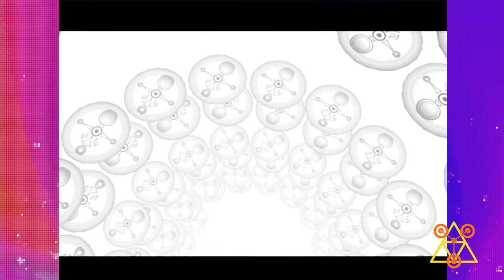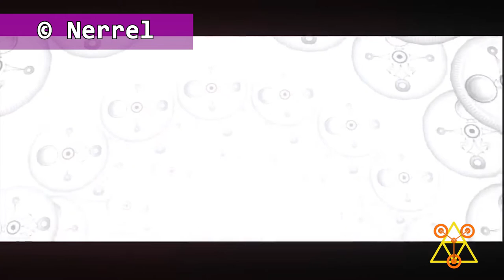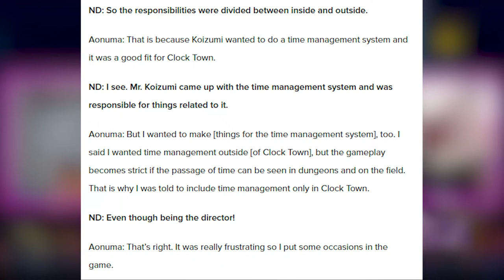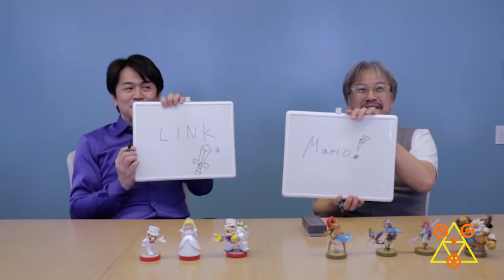Why We'll Never See a Game Like MAJORA'S MASK Again | CAST TO THE PAST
Our fans chose MAJORA'S MASK as our 2022 March Madness Champion, so today Josh & Thom explore the development, experience, and legacy of this dark and divisive N64 sequel! We discuss the Expansion Pak, Games that Re-Use Assets, the 3DS Remake, the Origins of Creepypastas, and MORE on this episode of CAST TO THE PAST!

CHAPTERS
Intro & Game Background: 00:00
Majora's Mask in Development Hell: 07:53
Expansion Pak Retrospective: 22:08
The Real World Influences on Majora's Mask: 25:21
Story Breakdown: 29:00
Dungeon Ranking vs. Ocarina: 44:16
Zelda Games After Majora's Mask: 50:44
The 3DS Remake: 55:18
Ben Drowned and Creepypaste: 57:45
"Terrible Fate" the Short Film: 1:00:05
OCARINA vs. MAJORA & Final Opinions: 1:01:58

►Footage Credits:
- "Zelda Majora's Mask Demo / Not For Resale | Gray Cartridge Overview & Zelda N64 NFR Copies" by MarMax Gaming